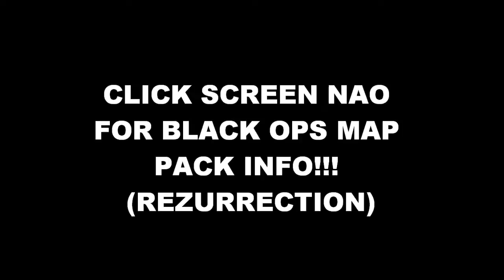NEW BLACK OPS MAP PACK: REZURRECTION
click link to go to video!